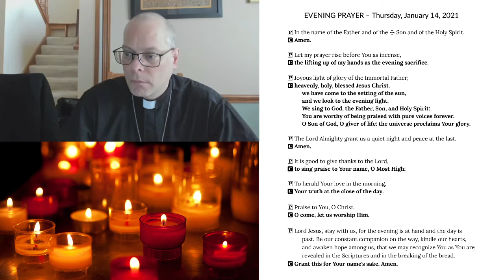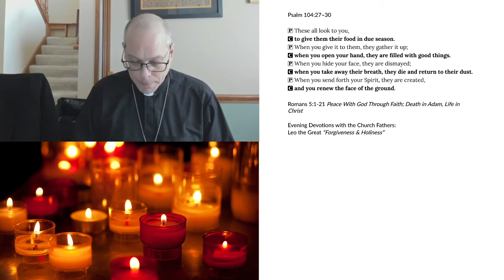Evening Prayer for Thursday, January 14, 2021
Romans 5:1-21 Peace With God Through Faith; Death in Adam, Life in Christ
Evening Devotions with the Church Fathers: Leo the Great “Forgiveness & Holiness”